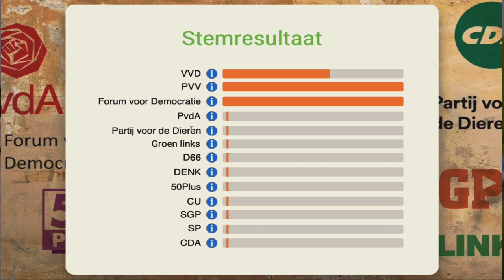Stem Wijzer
Woensdag 15 maart 2023 kunnen we weer gaan stemmen.
Nog geen idee op wie?